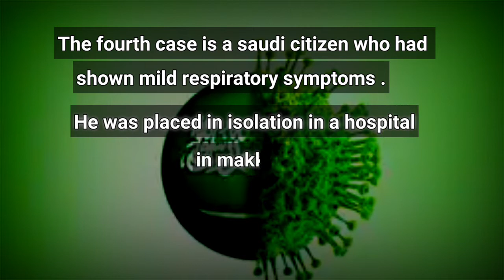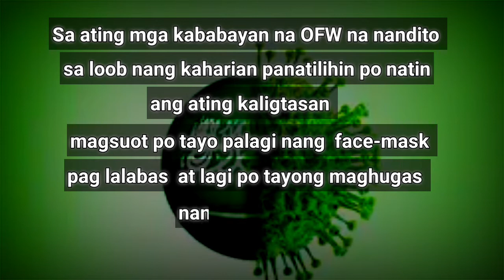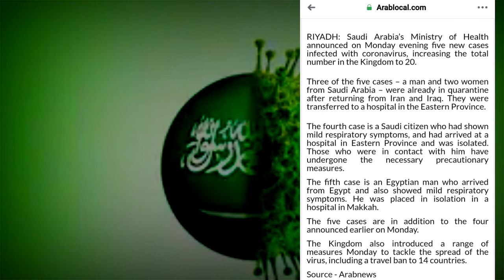20 NA ANG POSITIBO SA CORONA VIRUS DITO SA SAUDI ARABIA | COVID-19 UPDATES | ReynanPlacerTV